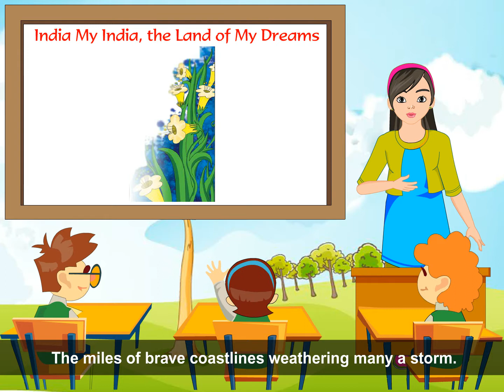English (Class 7 Ch 3)